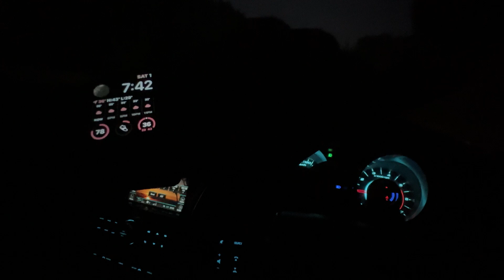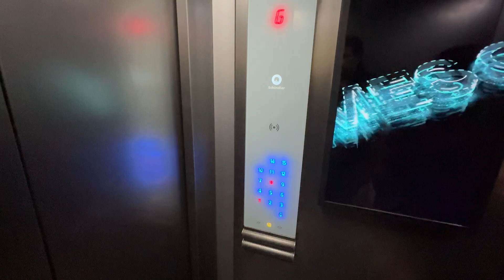Orissa Aloo Dum Dahi wada In Gurgaon | @ctwavik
Orissa Aloo Dum Dahi wada In Gurgaon | ​⁠

Vlog Description

Musician: Super Trap Records

Musician: Beard Music Stock

Musician: Zzqc Jessie

Vikram.Miles2Memories

VIKRAM SHARMA
From : Gurgaon